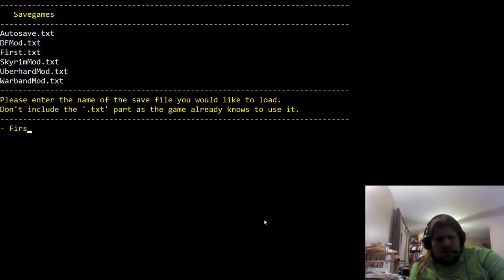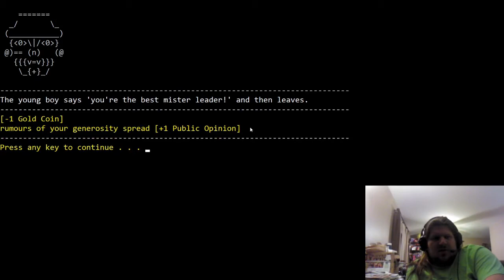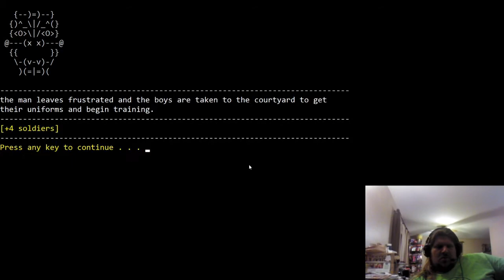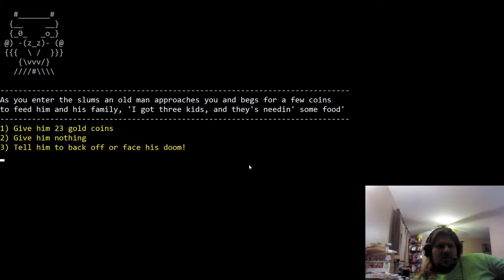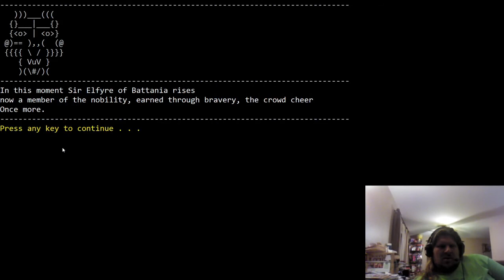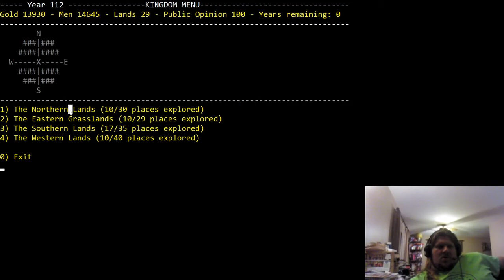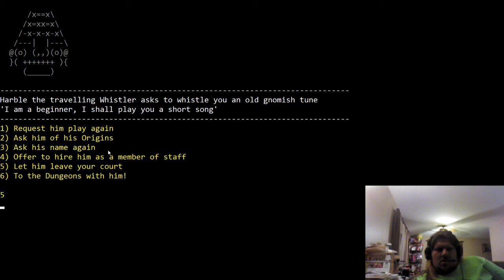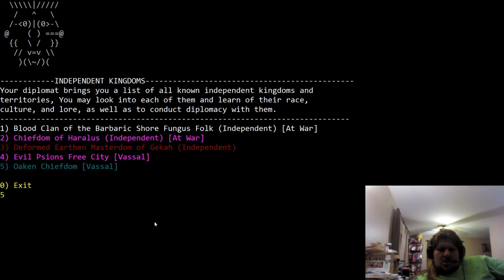Warsim: The Realm of Aslona #28 - The End!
After showing off his sweet Dwarf Fortress skills' ShadowDancerBrony was gifted a steam key to the early access game Warsim: The Realm of Aslona. Join us as we check it out!